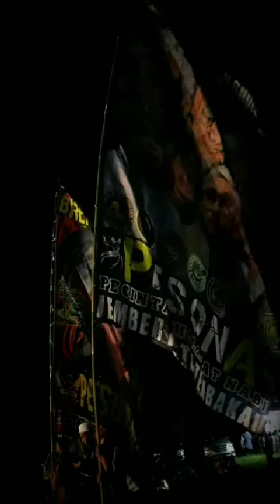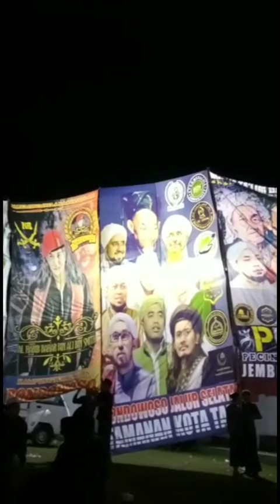Kumpulan Pasukan Bendera Besar Ulama' Terbesar || Pasukan Bendera Besar Bhenning Mania Nusantara❗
Assalamu'alaikum.wr.wb

Rofek _ Channel

Apk        :Kine master

Editor     :Rofek edtr